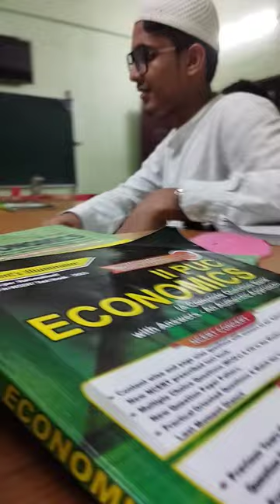King of koila. King of uppinangady